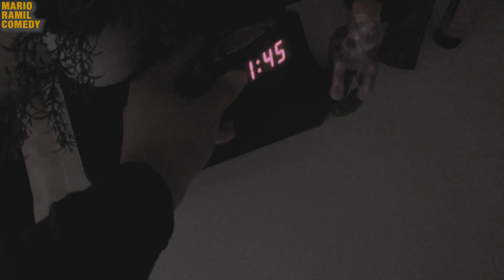Weird Noises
a short film by Mario Ramil